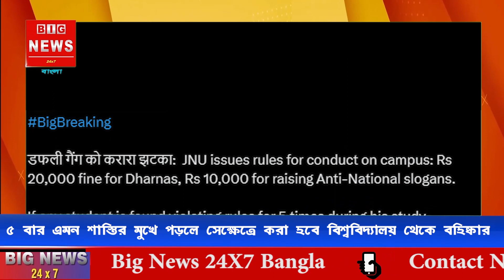ধর্না-অনশনে ২০ হাজার, স্লোগান-পোস্টারে জরিমানা ১০ হাজার ! জেএনইউতে পড়ুয়াদের জন্য নতুন 'ফতোয়া'